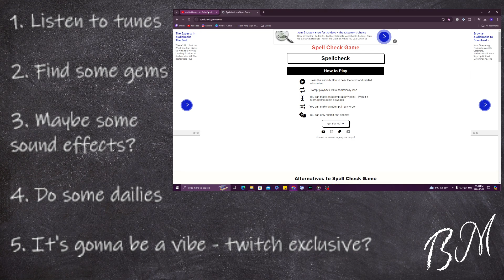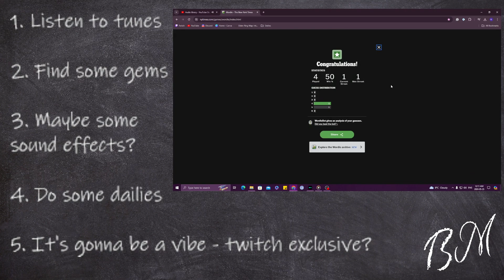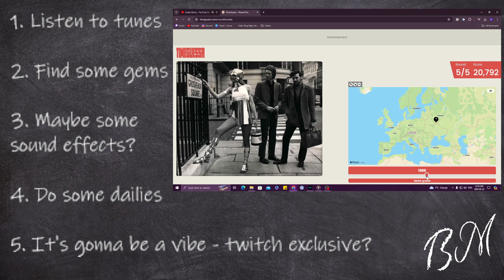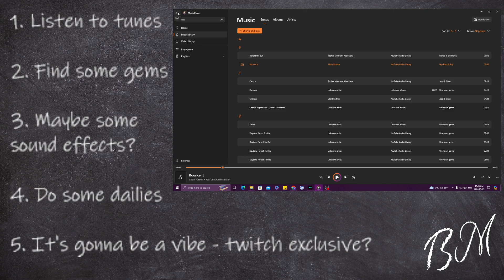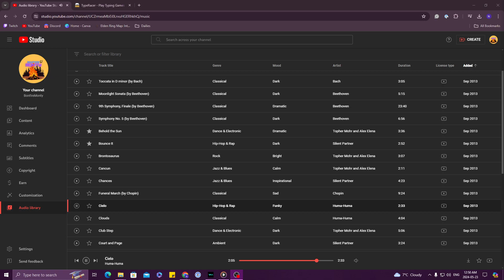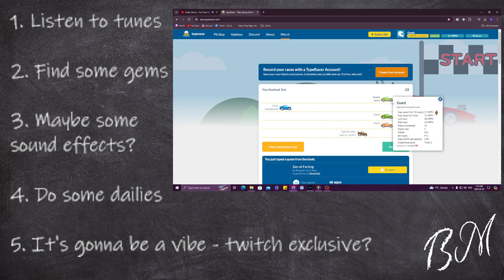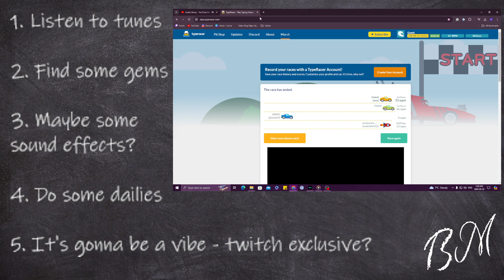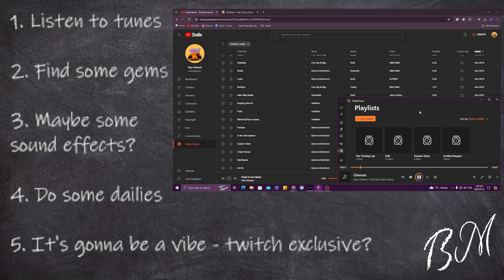Bout to get musical up here - also poorly done dailies